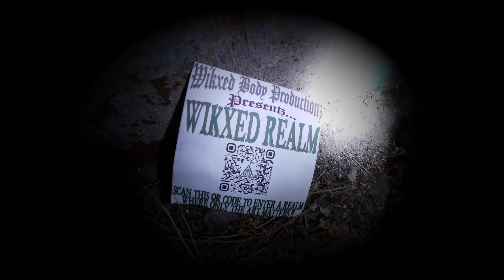BIOHAZRD - Life's A Bitch ( OFFICIAL VIDEO )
The first music video by BIOHAZRD THAT HOBO HOMIE!!

Make sure to check out Wikxed Realm for FREE MUSIC DOWNLOADS , updates and more!!

**!FREE MUSIC DOWNLOADS and MORE AT THE LINK ABOVE!**